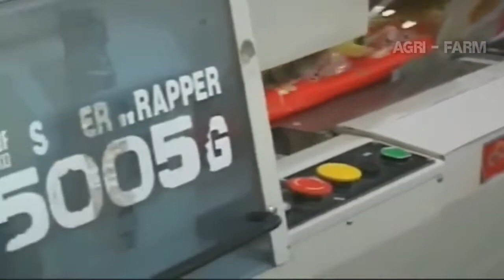How to make instant noodles | Food Processing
Food Processing